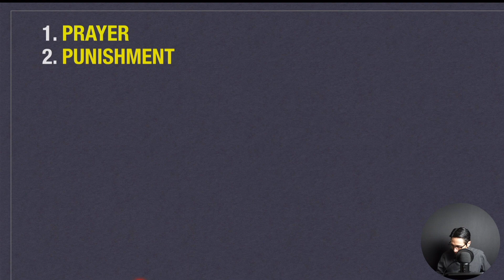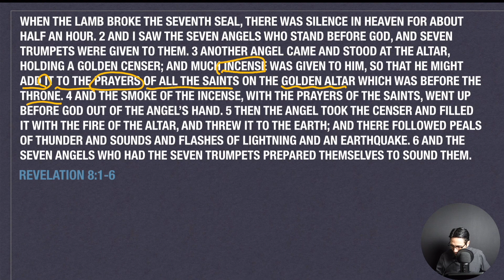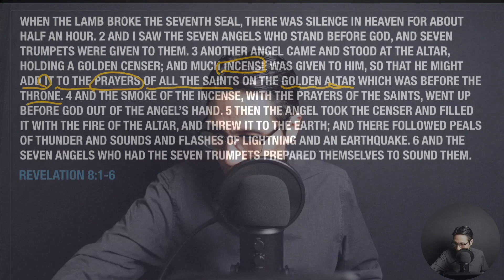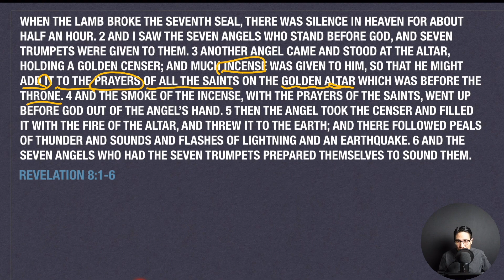Seventh Seal in Heaven! [Revelation 8:1-6]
As the seventh seal is broken in heaven, we will see the series of catastrophic events. But there is also a moment of the angel lifting up prayers of the saints. We see the prayer in the midst of tribulation. What does it mean to us? Let's learn from Revelation 8:1-6.

-Do you want to be an active member of 21c Moses?

-If you want to donate to 21c Moses Ministry, please click the